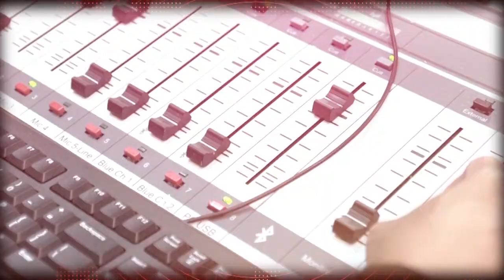Macabebe, Pampanga isinailalim na sa state of calamity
Isinailalim na sa state of calamity ang Macabebe, Pampanga dahil sa pagbaha. Nakausap ng Responde sa Radyo si MDRRMO Chief Jomel Cruz para kamustahin ang sitwasyon doon.

Responde Sa Radyo, kasama si Alex Santos, Lunes hanggang Biyernes, 4:00-5:00 ng hapon.

Abangan ang iba pang mga balita sa Radyo Agila!

Mabilis, malakas, pumapagaspas!